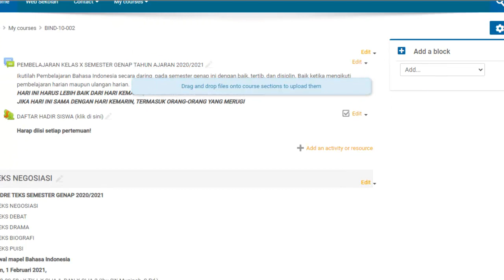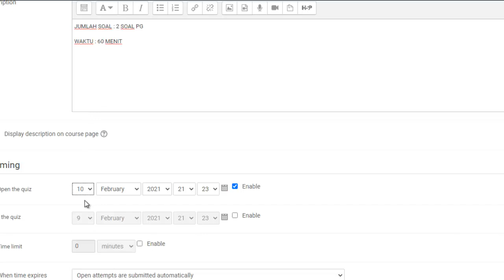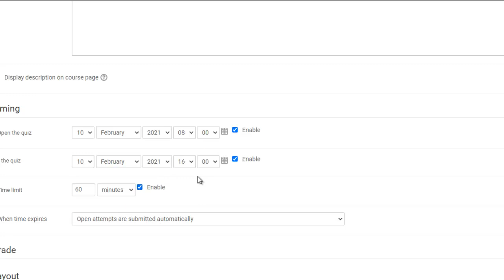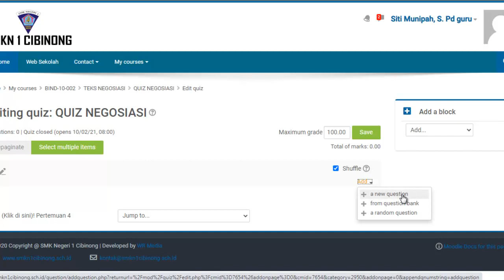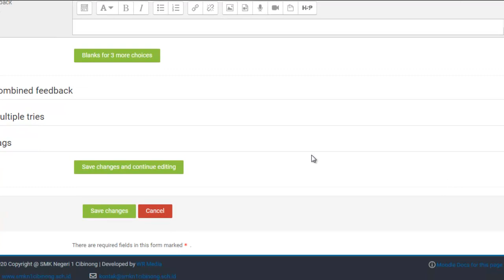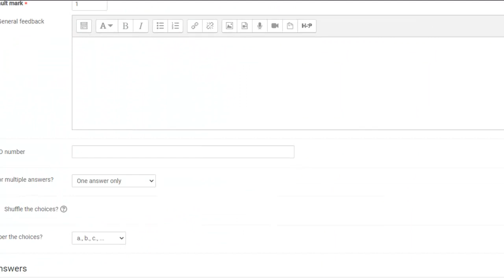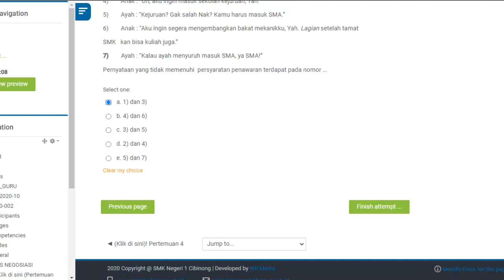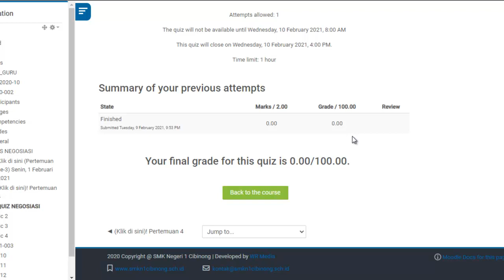MEMBUAT QUIZ PADA LMS